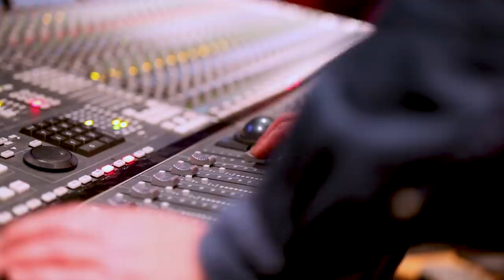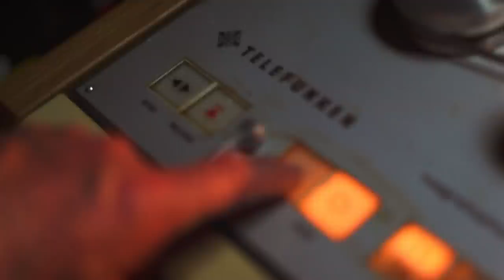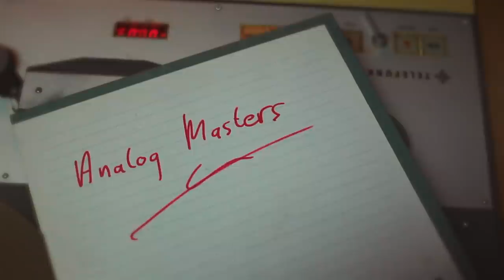ANALOG MASTERS - Aflevering 4: Sharon Doorson - Liar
Sharon Doorson en haar band performen het nummer 'Liar' van Camila Cabello. Sharon wilde graag voelen hoe het is om deze moderne geproduceerde track, terug te brengen naar de basis, zonder autotune. The Real Deal!

Sharon: "We leven in een maatschappij waarbij er altijd gestreefd wordt naar perfectie. Analog masters dwingt je gewoon vanuit je gevoel te zingen en te accepteren dat niet alles perfect hoeft te zijn. Spannend, maar heel mooi om te doen."